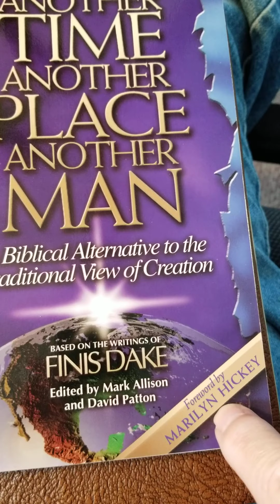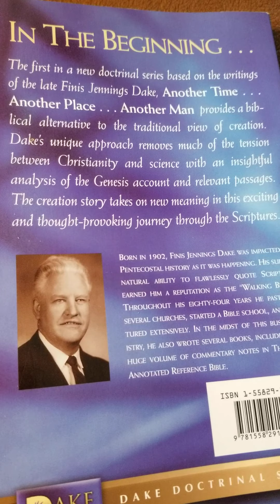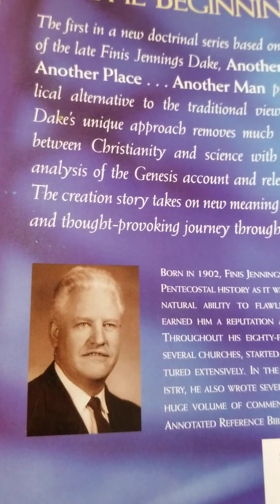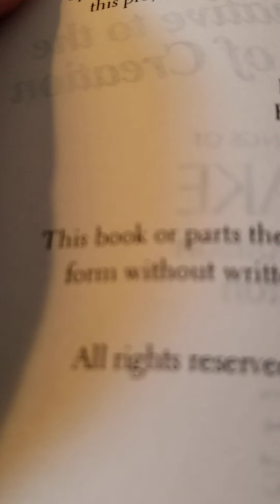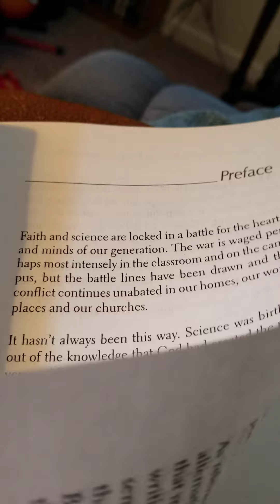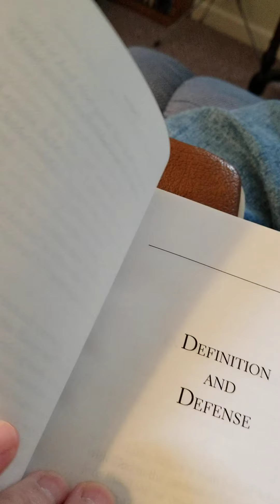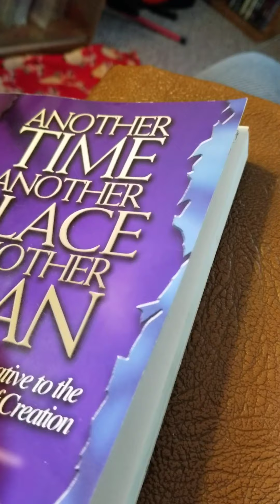Finis Jennings Dake *Another Time, another Place, another Man* book review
1991 paperback study book about the orginal creation, Lucifer's kingdom here. [Dake Publishing.  Ga.]
a complete study from the many writings of Rev. Finis Dake.